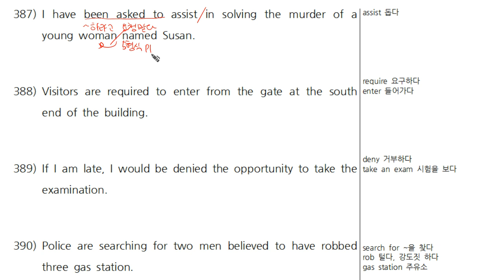2-4탄 구문독해(387).mp4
2-4탄 구문독해 해석연습